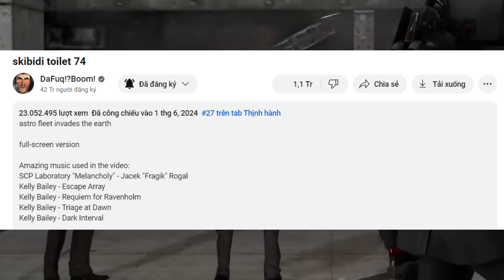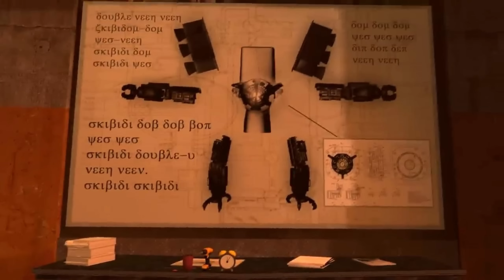SKIBIDI TOILET SEASON 24 - LUCKY CAMERAMAN PHẢN BỘI LIÊN MINH!???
Phân Tích Skibidi Toilet 74
Skibidi Toilet Tập 74
Specials Thanks To DaFuqBoom!